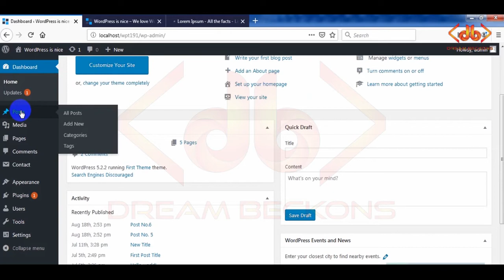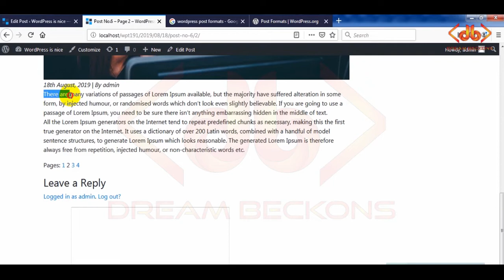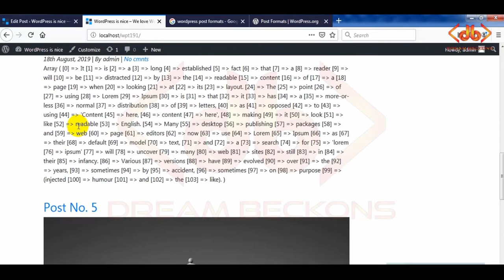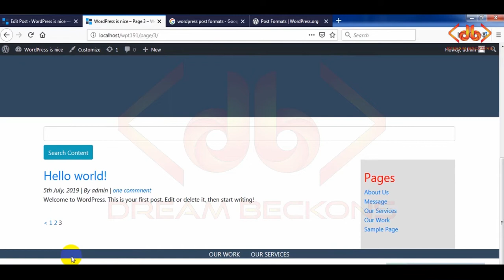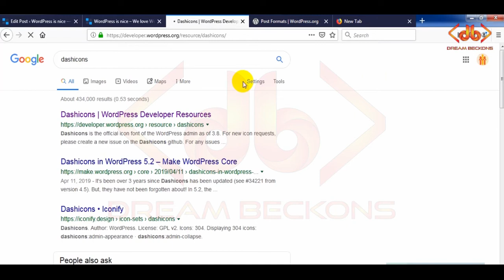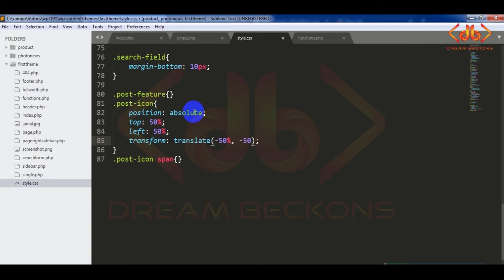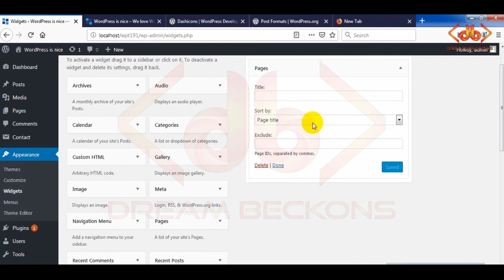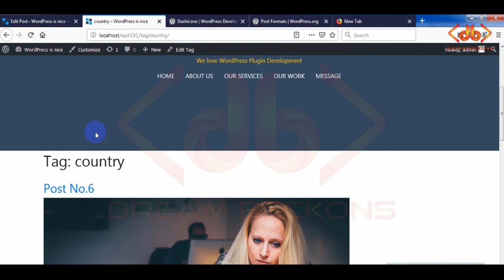Wordpress pagination || Wordpress Post Format || Wordpress Categories || Wordpress Sidebar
Wordpress theme development paid course for you, our course is 100% institute .
You Learn this course basic to Advanced, don't skip this video cause every step very important to you.
 So see this  course step by step if you want learn website design,

Learn:

1)Learn :
     a) Single pagination
     b) Pagination
     c)  Post format
     d)  Sidebar
     e) Categories and Tag

2) Practice at home
3) Assignment